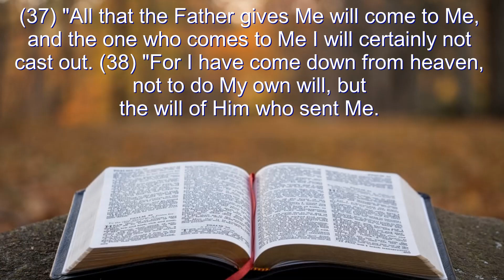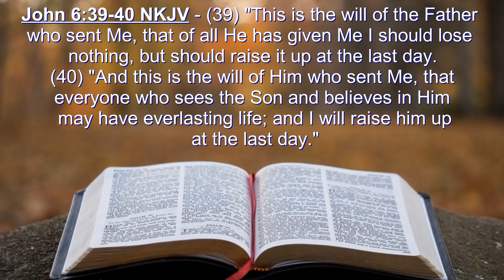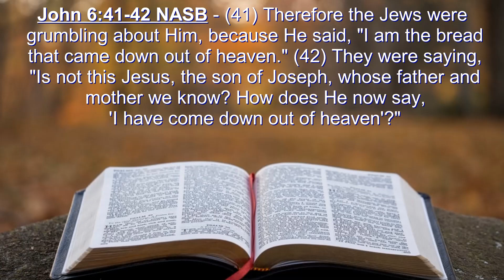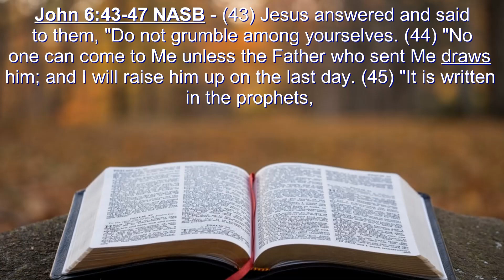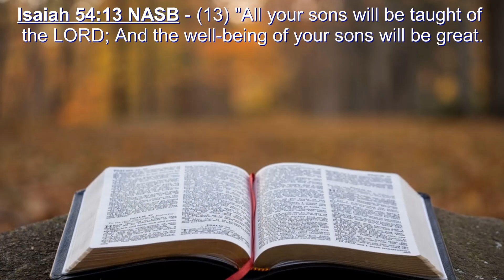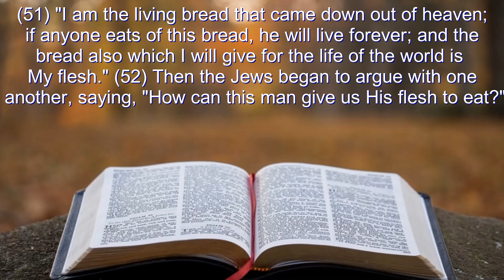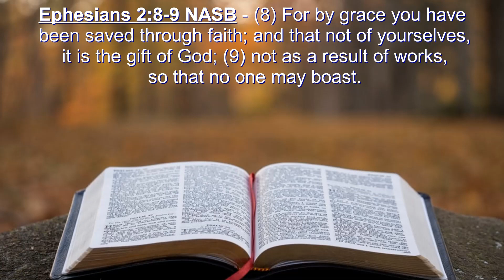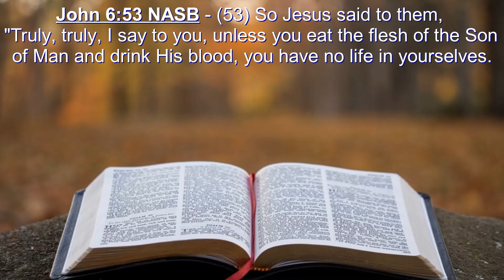Jesus is the Bread of Life - (Part 2) John 6:36-59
Video teaching on John 6:36-59 in the "Gospel of John" Playlist.